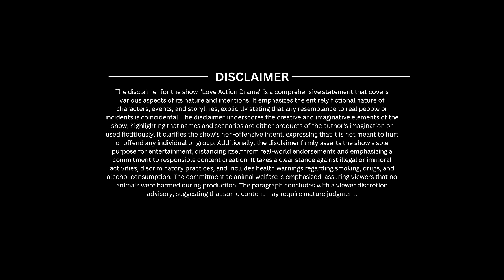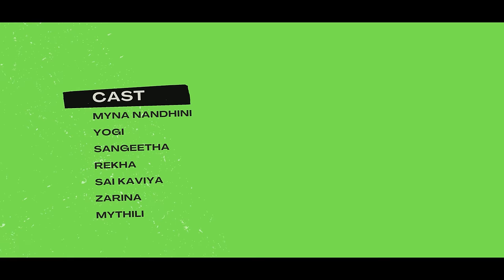வருத்தப்படாத மகளிர் சங்கம் | Women's Day Spl | Love Action Drama